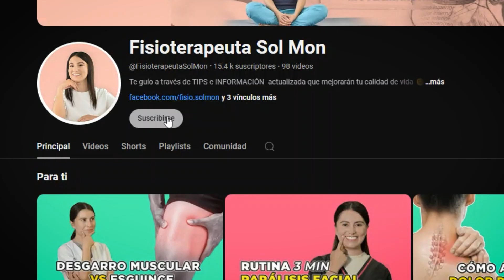Rutina para Aliviar DOLOR de HOMBRO | 3 MIN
Sigue esta breve y eficaz rutina de ejercicios para aliviar dolor de hombro.
Alivia síntomas del dolor en hombro como la de la tendinitis biscipital.
Esta rutina y ejercicios no sustituyen la orientación ni diagnóstico profesional de un especialista de la salud.
Recuerda consultar con tu fisioterapeuta para obtener un tratamiento personalizado.